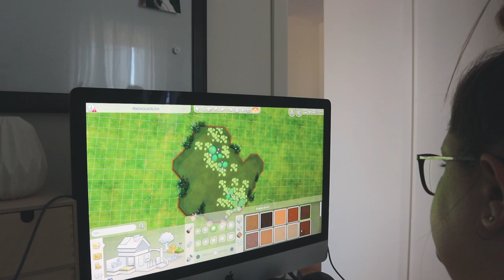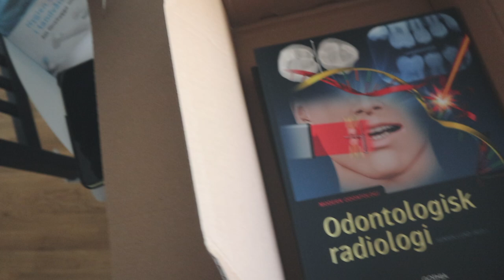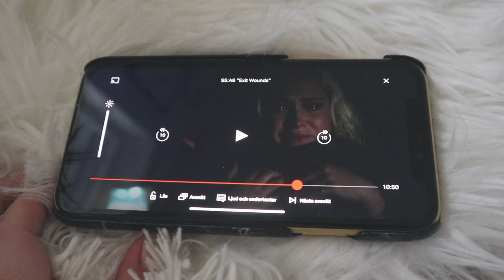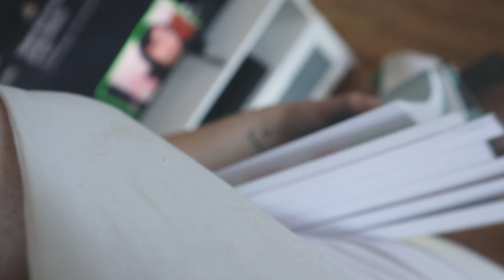Vlogg: EN HELG I AUGUSTI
Hej hej :) Jag hoppas allt är bra med er och att ni gillar vloggen!